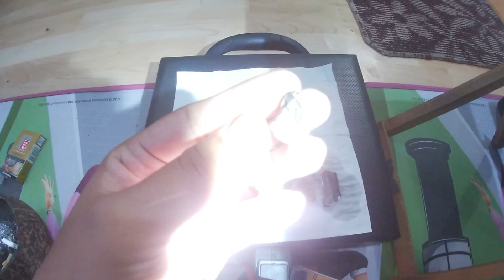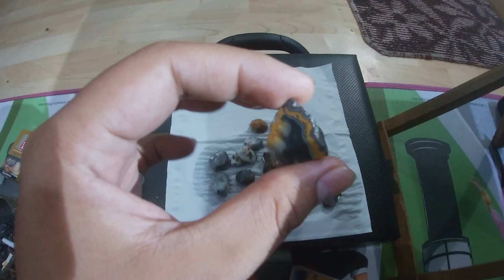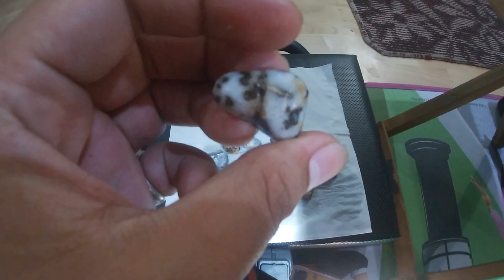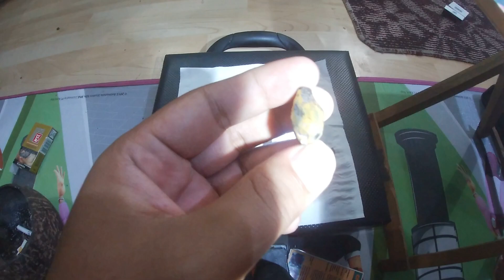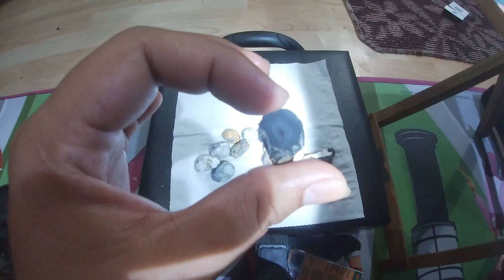Ciri-Ciri, Karakter Dan Saran Tentang Batu Karang Nunggal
nah video kali ini tentang Ciri-Ciri, Karakter Dan Saran Tentang Batu Karang Nunggal simak yah videonya semoga bermanfaat yahhh,,,,,
untuk mau kepo-kepoin barang batu akik nya silahkan kontak di bawah ini yah :